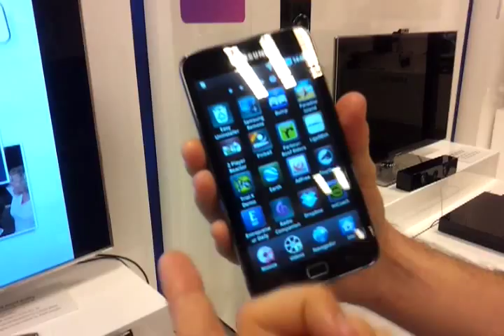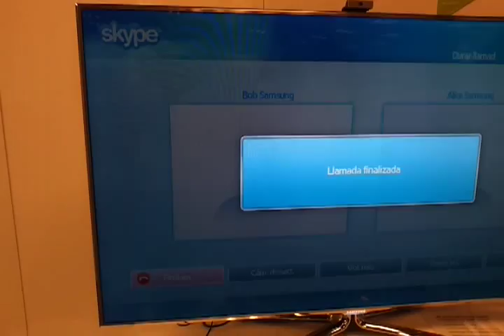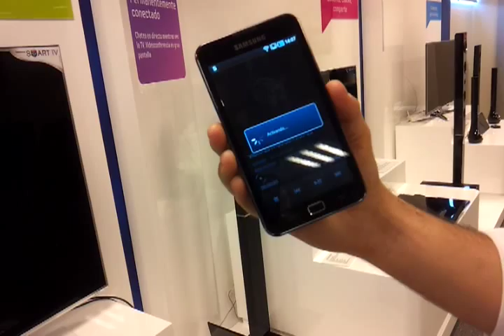Mini tablet Samsung Galaxy Player, un potente MID WiFi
Toda la información en zonamovilidad.es
Nuevo multimedia internet device, de 5"; un potente reproductor, comunicador y gestor de aplicaciones.